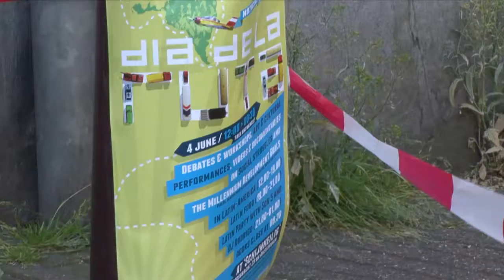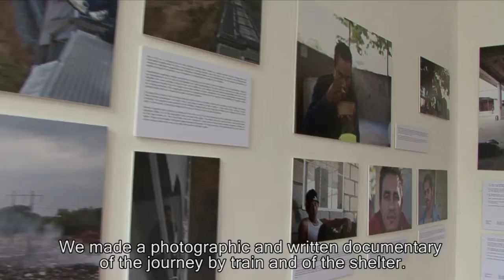Latin America on the move - El día de LA Ruta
El 4 de Junio LA Ruta organizó el festival El Día de la Ruta sobre los Objetivos de Milenio y las luchas sociales en América Latina.
Pese haber sido un día de muy buen tiempo, todas las actividades fueron muy concurridas desde tempranas horas. En este día se organizaron diferentes espacios de debate, talleres, exposiciones, finalizando con un gran concierto musical y fiesta latina.